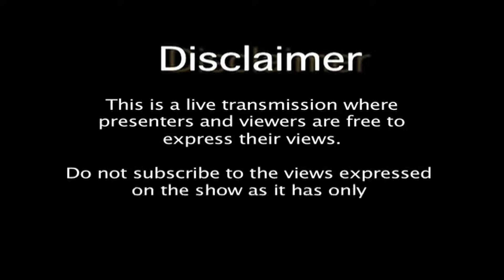Thames Speaks with Harendra Singh Jodha - LIVE - 25/03/2021